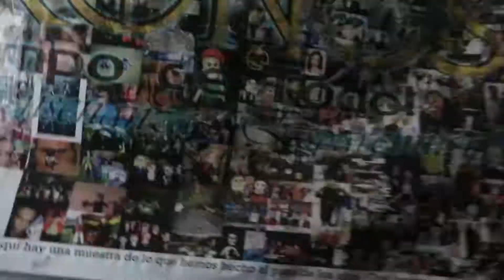Aldo Sanchez Invitando a Jedicon 2017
Los días 20 y 21 de Mayo de 2017 se dio la segunda edición de Jedicon en el Pabellón "M" en Monterrey y decidí hacer una atenta invitación